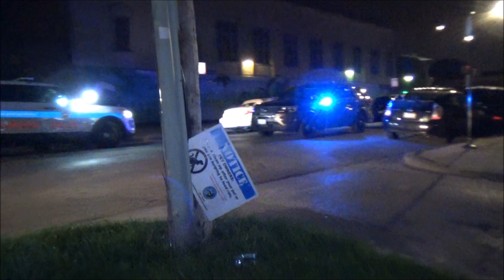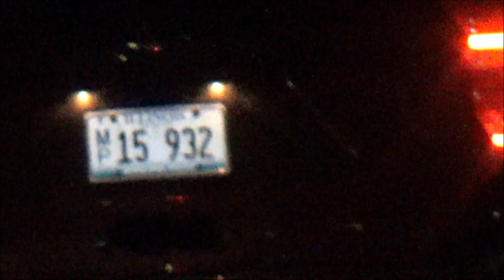Chicago Copwatch - Photography blocked by Sergeant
Chicago Copwatch
The cops obstruct citizens recording.
Division and Rockwell

original footage: 17min

This video is for education, news, and entertainment only.
*Warning:  Comments left by other people in the comment section of this video, past videos, future videos and livestreams are out of my control and are not the views of Nightcrawler Media. Violent, hate, or otherwise illegal speech will be removed as soon as possible but not immediately.  I am not responsible for any comments left by other people.